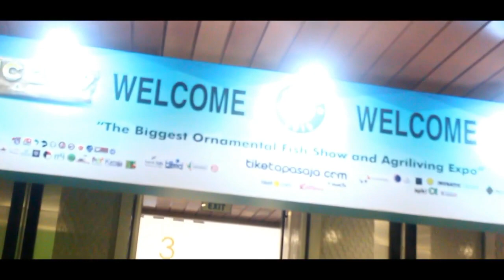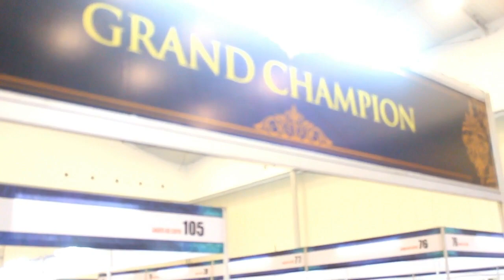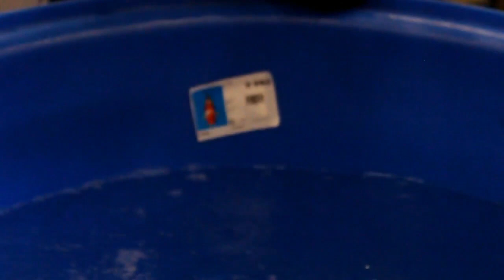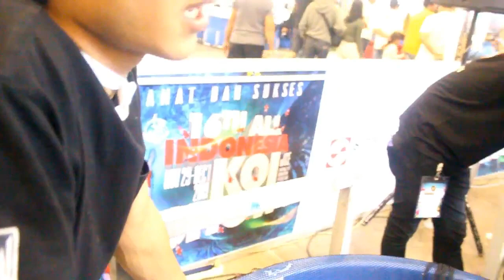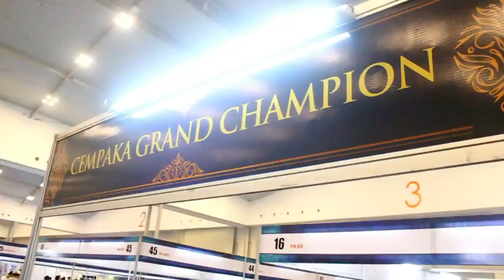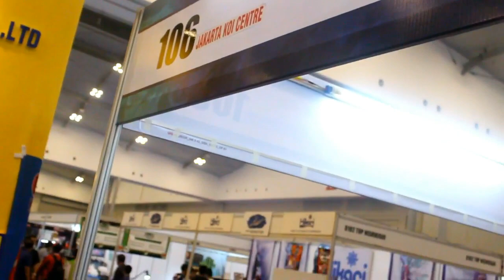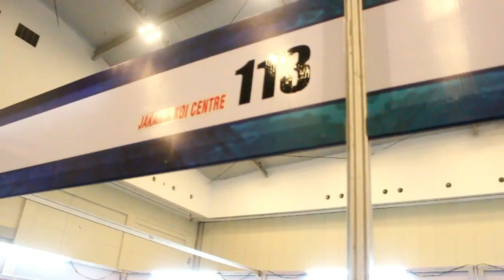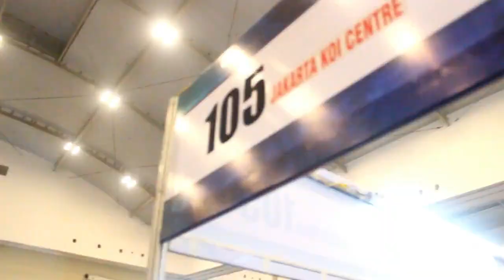KOI JUARA NUSATIC 2019 GRAND CHAMPION ALA-ALA SAMURAI KOI CENTRE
BERIKUT CUPLIKAN IKAN2 MILIK JAKARTA KOI CENTER
-GRAND CHAMPION A
-MELATI GRAND CHAMPION B
-ANGGREK GRAND CHAMPION C
-CEMPAKA GRAND CHAMPION D

bismillah...

"Kalau mau bahagia hidup tenang jadilah petani" kata kata tersebut saya ambil dari Ibu Liling Watiasita Petani anggrek yang sukses setelah di terpa berbagai cobaan dan kegagalan. dan ibu ini tetap bangkit menjadi petani anggrek sukses.

Di video Kali ini Ringan Aja, saya akan sharing ke temen2. cara saya semai biji kaktus jenis gymno di media semai yang sangat sederhana dan alhamdulillah bisa beli biji kaktus lokal rasa import.
jangan kelamaan nanti makin penasaraan, silahkan di follow di liat-liat deh biji kaktusnya.

terimakasih